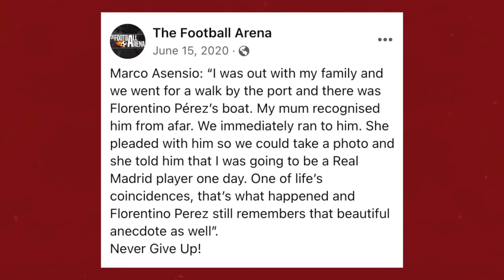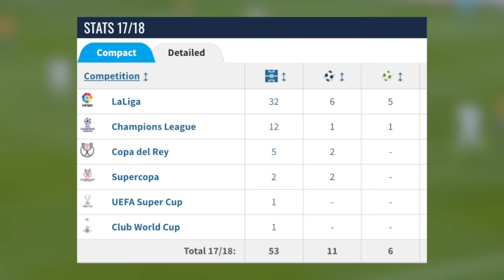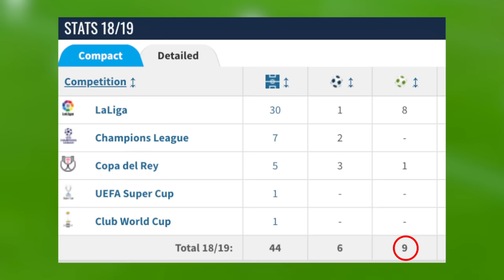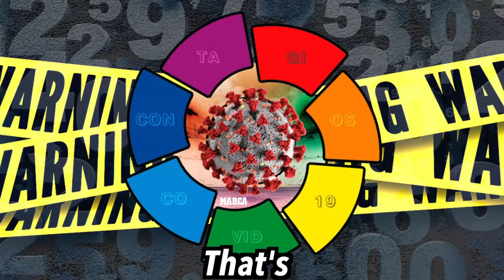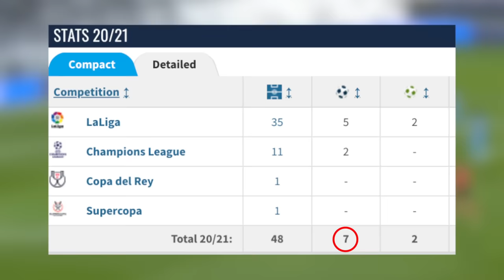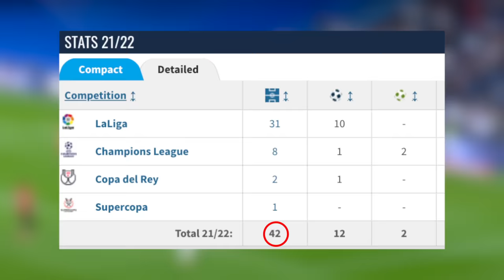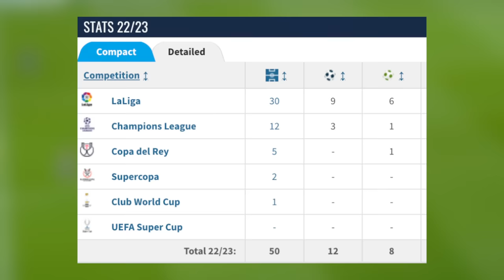The Rise, Fall, and Rise Again of Marco Asensio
Marco Asensio's story is one of resilience, determination, and unwavering passion for the game. In this captivating video, we delve into the incredible journey of the Spanish football sensation, from his days as one of Real Madrid's brightest talents to the unexpected injury that threatened his career during a fateful pre-season tour. Join us as we witness Asensio's inspiring comeback, defying the odds and proving that true champions never back down. Discover how he reclaimed his place on the field, showcasing his exceptional skills and cementing his status as one of the game's most remarkable talents. Don't miss this compelling tale of strength, perseverance, and the unwavering spirit of Marco Asensio.

How Vinicius Junior Became the World's Best Winger
The Rise, Fall, and Rise Again of Vinicius Junior
What is Vinicius Junior's Story?
Description tags: marco asensio, asensio, marco asensio goals, marco asensio skills, marco asensio leaving real madrid, marco asensio goal, asensio highlights, marco asensio real madrid, marco asensio 22/23, asensio 22/23, marco asensio injury, marco asensio vs chelsea, marco asensio vs fc barcelona, asensio real madrid goals, marco asensio transfer, marco asensio aston villa, marco asensio psg, asensio 2021/22, asensio 2022/23, marco asensio 2022/23, marco asensio celebration, asensio goal, illustro football, daily dose of football, nabhuto, hrvizak, maqwell, thogden, vizeh, fng, nabhuto, football daily, fiago, rabona tv, football iconic